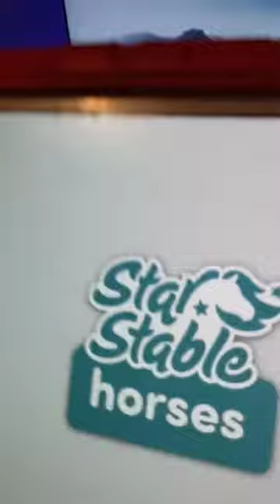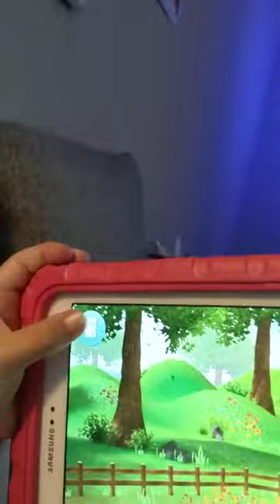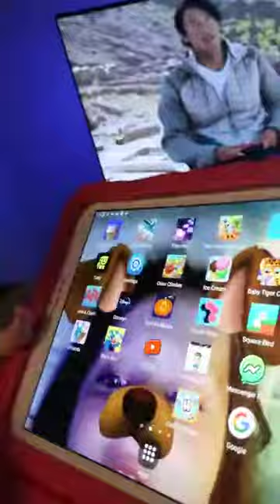Hangin at home June 24, 2020